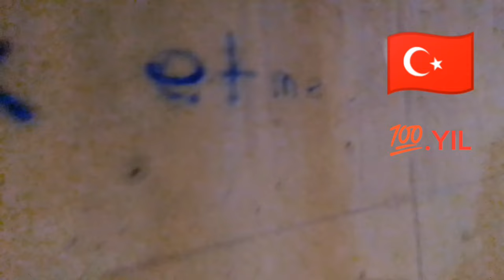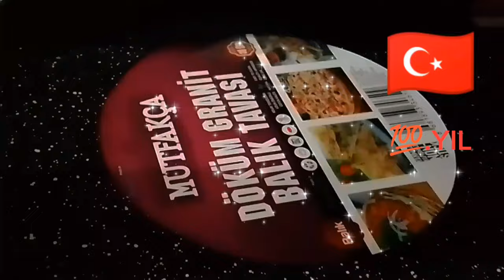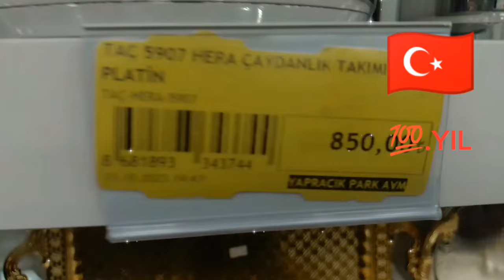💯.YIL🇹🇷❤️ MİHRİMAH SULTAN 'S VLOG 💜